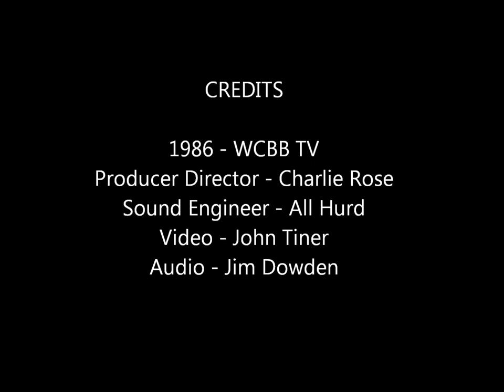Devonsquare - Night Sail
Maine Public Broadcasting  Exit 13 show from 1986. The song "Night Sail" by the Folk-Rock group Devonsquare.